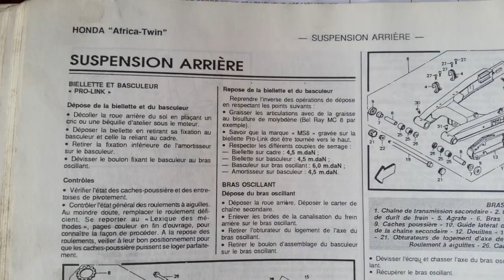Amortisseur arrière, Africa Twin XRV 650 RD03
Les musiques:

Titre:  Ignite
Auteur: Rue De Prague

Titre:  Final
Auteur: K Soviet

Titre:  Break the Lies
Auteur: Tigerberry